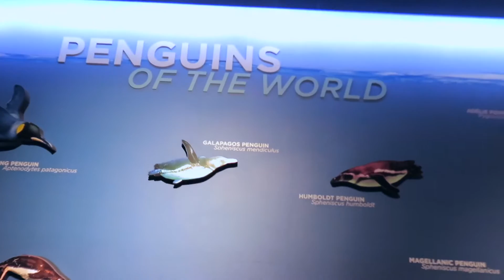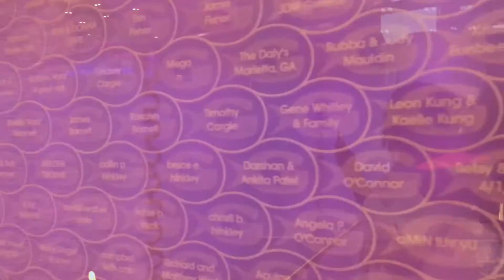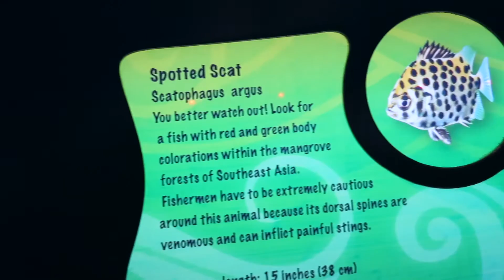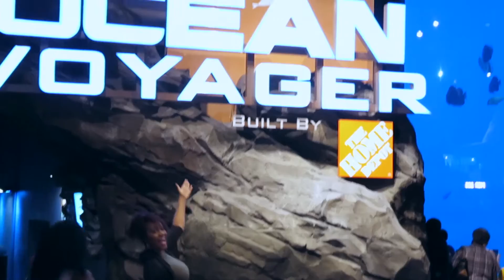Georgia Aquarium Tour | AT&T Dolphin Celebration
On today's vlog: THE ATLANTA GEORGIA AQUARIUM! Come see our first experience! We hope you enjoy it as much as we did!

TGIF!

MAIL:
ShanaJaye